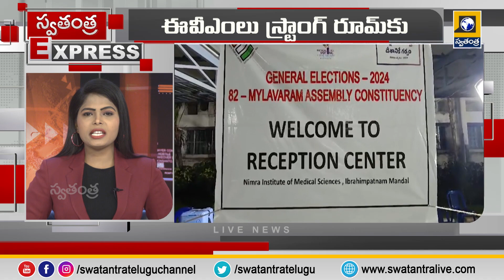Swatantra Election Updates || Today Express News updates || Today Top News || Swatantra Tv Live